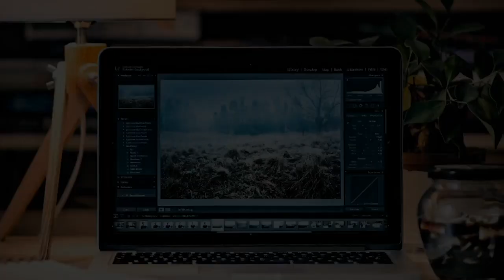(훨훨 박성혜대표)1등 아파트가 아니어도 매수해도 되는 아파트 모두 정리해 드립니다!